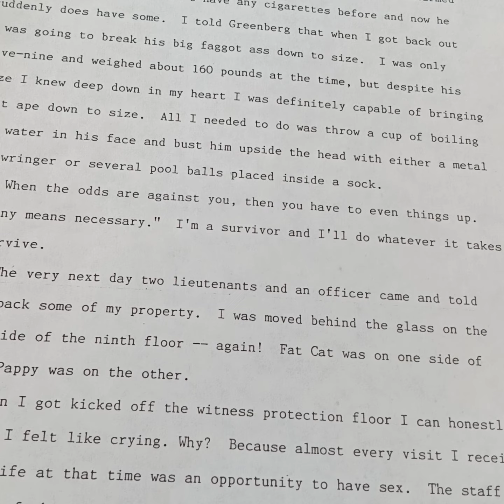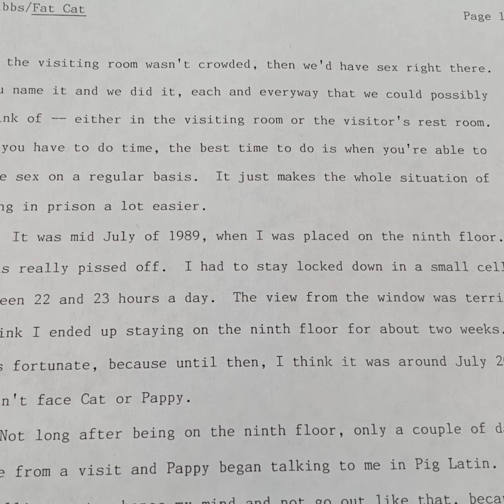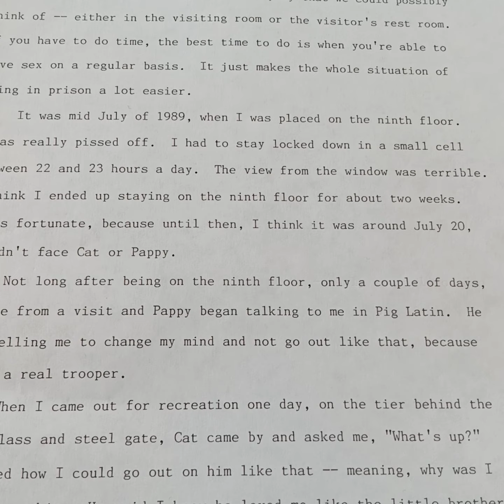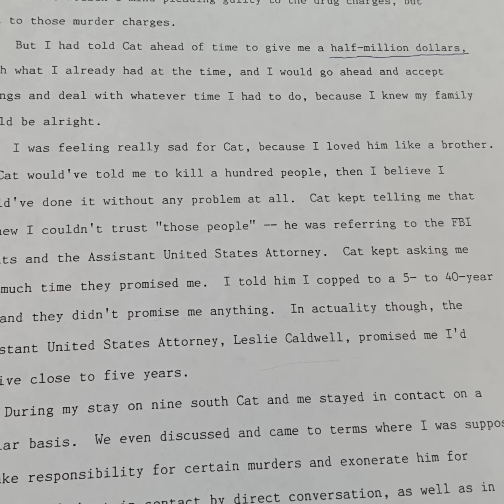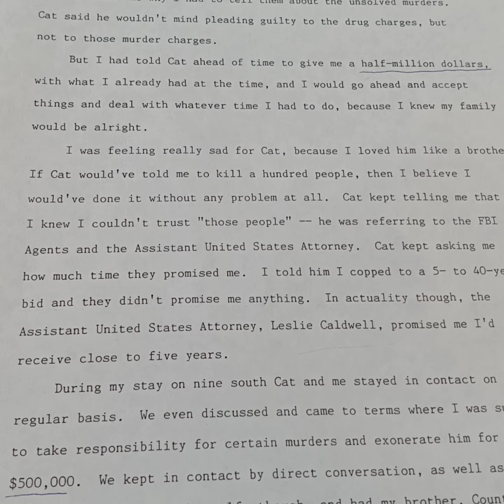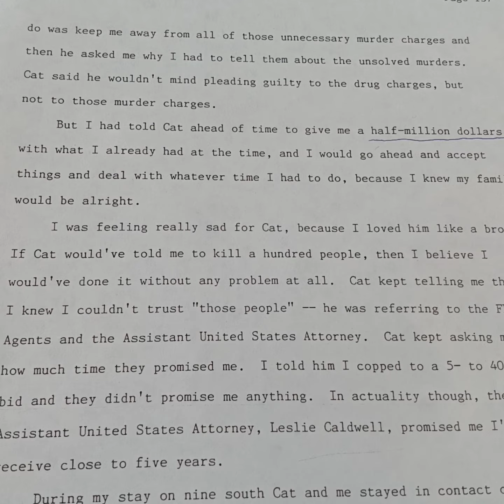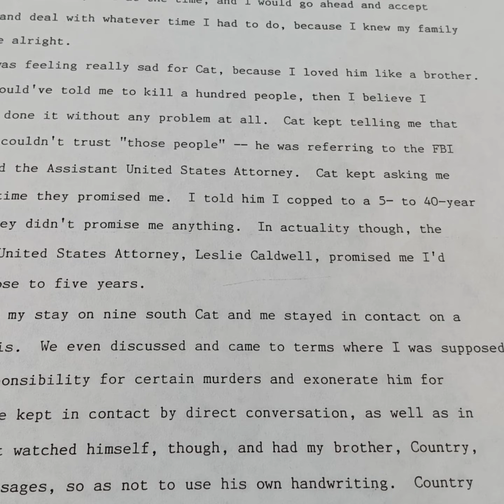Fat cat & The Rat Glaze negotiate a price for him to take the charges.